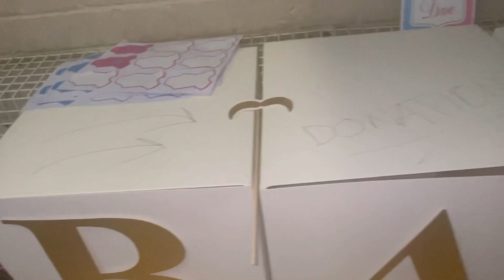MY BABY GENDER REVEAL - PARTY WITH OUR LOVED ONES & A SNEAK PEAK AT ONE OF THE BEST DAYS OF MY LIFE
*vlog filmed on 14th May 2022*

I would like that thank everyone who attended, brought us gifts & a special thank you to those who contributed to food, help set up & also helped clean up afterwards. much appreciation & gratitude for your contribution 💓

personal   - @amberfleeky
business   - @amberaestheticsclinic
lifestyle     - @theamberlifestyle

amberfleeky1996

personal    - amberfleeky
business   - ambaesthetics